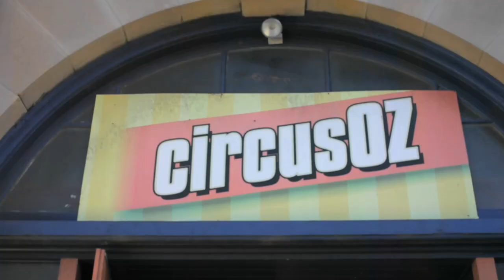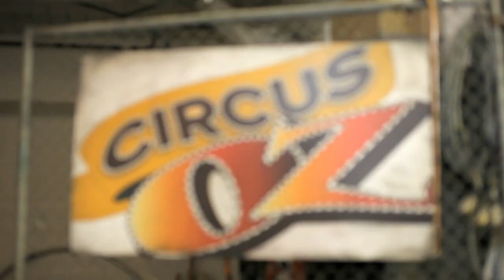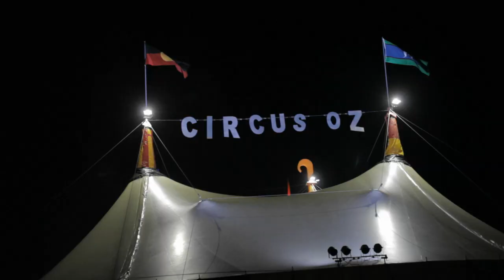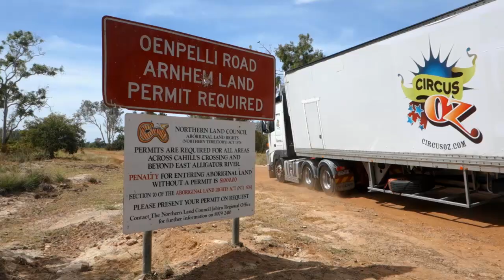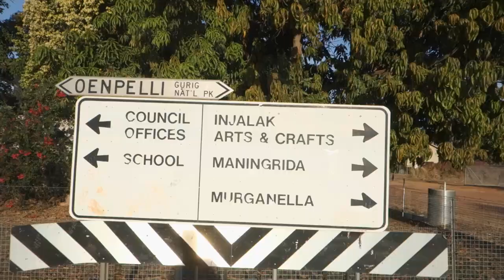Mark Sheppard - NITV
Profile story of performer Mark Sheppard a Murray man from Mareeba FNQ, sharing his circus and clowning skills with the youth. Directed & Written by Margaret Harvey. Shoot & Edited by Desmond Connellan.